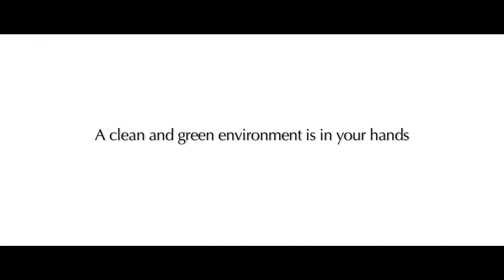NEA "Heaven on Earth" - Director's Cut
Director: Roslee Yusof
Producer: Alexis Krestin
DOP: Roslee Yusof, Alan Cai